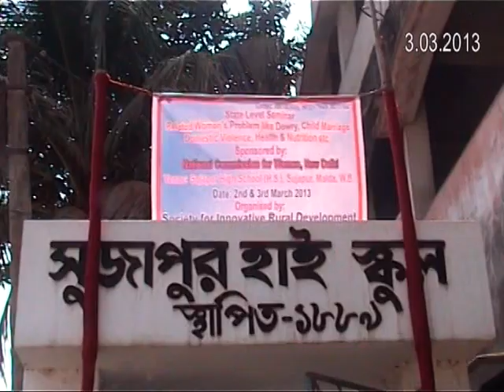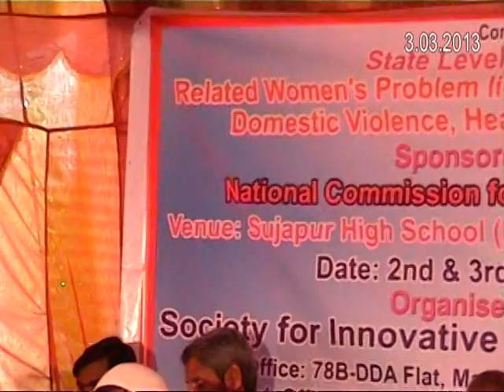Two days state level seminar organised by SIRD with financial assistance from NCW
TOPIC OF THE SEMINAR: Rural Women Awareness Programme Related Women's Problem, Dowry, Child Marriage, Domestic Violence, Health & Nutrition And Legal Awareness In Malda District, West Bengal.

VENUE: SUJAPUR HIGH SCHOOL COMMUNITY HALL, SUJAPUR HIGH SCHOOL (H.S.), SUJAPUR, MALDA, WEST BENGAL, INDIA

DATE: 2nd & 3rd MARCH 2013

Day 1 of the Seminar was attended by Resource Persons - Pamela Sarkar, Bisnu Mandal, Dr. Asrab Ali (H.M.O)(B.M.G.P), Haji Kitabuddin (Member, Madla Zila Parishad), Aminul Islam (Retd. Assistant Teacher), Rabiul Haque (Teacher at High School) Md. Dulal (Collectorate of Malda), Md. Nurul Islam (Social Worker).